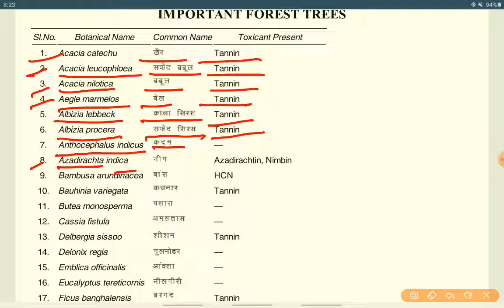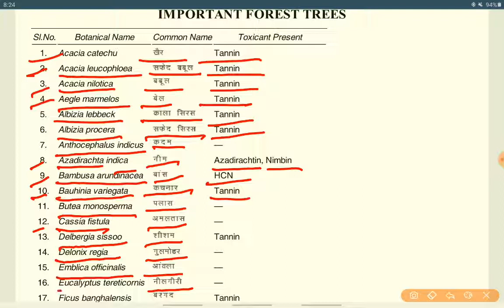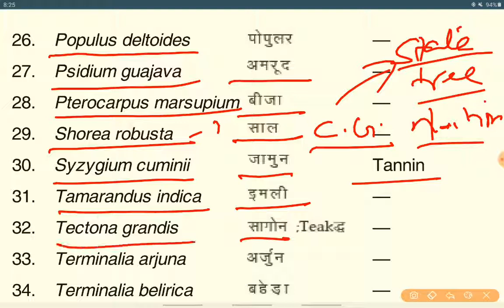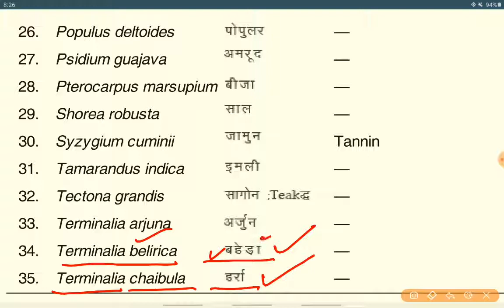Important forest tree 😃😃😃